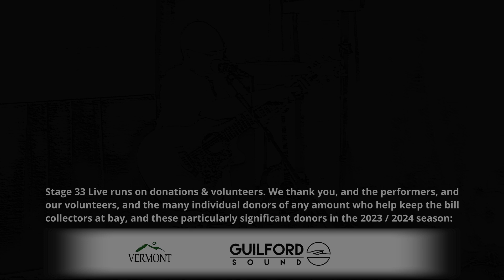Steve Hartmann - I'll Meet You There (Stage 33 Live; September 8, 2024)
7 of 8
I'll Meet You There, by Steve Hartmann

Singer-songwriter Steve Hartmann, born in Dalat Vietnam towards the end of the Vietnam War and adopted a few months later, has been described him as “the grey” between an acoustic Dave Matthews and Damion Rice. Using effects and looper pedals to highlight his dynamic vocal range and lyrically driven songs, he’s opened for major acts like Bryan Adams, Train, and Dispatch, winning over audiences with his captivating stage presence.

Stage 33 Live is a volunteer-run, donation-supported, nonprofit, 40-seat listening room in a former factory on an island in the rural Vermont village of Bellows Falls on the Connecticut River bordering New Hampshire. It's mostly defined itself as an acoustic folk/Americana singer-songwriter place, but also runs jazz, rock, spoken word, and more. Only original or public domain material is allowed. Our mission is to help boost area performers and presenters, but touring acts are also welcome. More info at stage33live.com